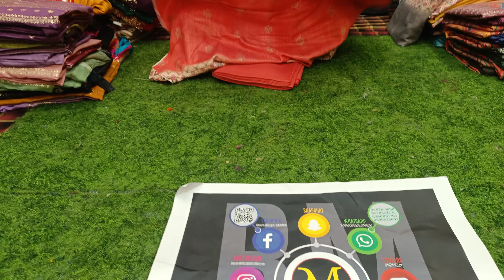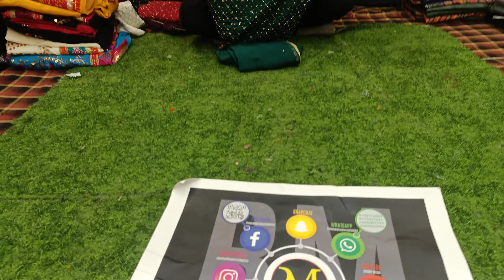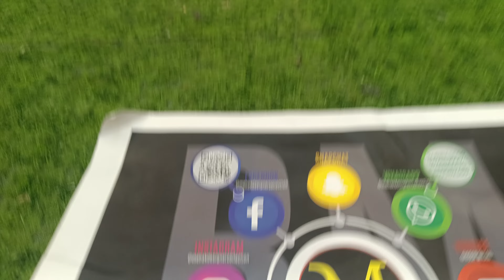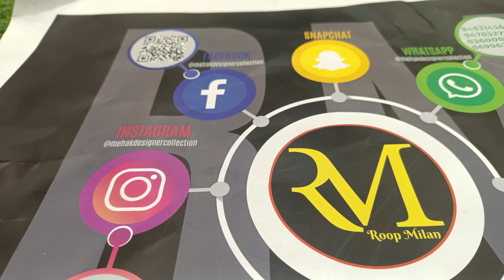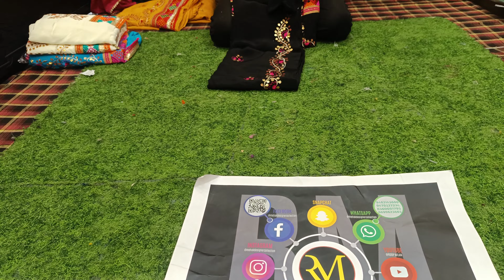designer suits # winter # pure crape # digital print suits # ROOP milan# 9463145600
ROOP MILAN # ludhiana suits